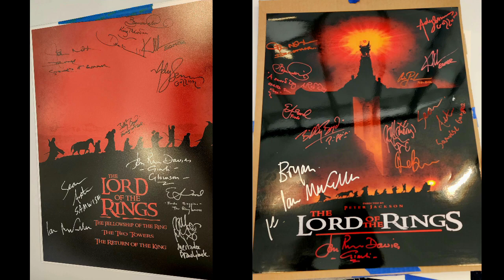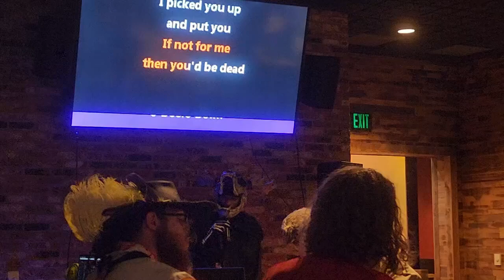Cantina Club visits Dallas FAN EXPO 2023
A great weekend at Dallas Fan Expo with terrific guests, awesome cosplayers and fans, and some really fun after-parties.